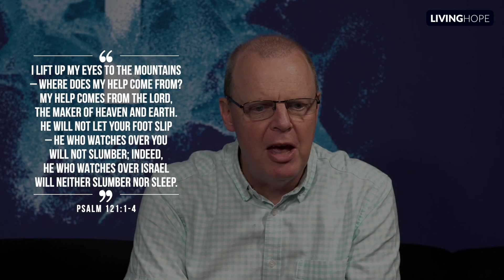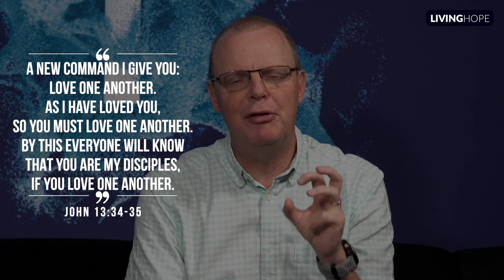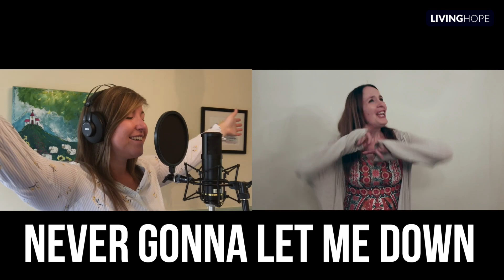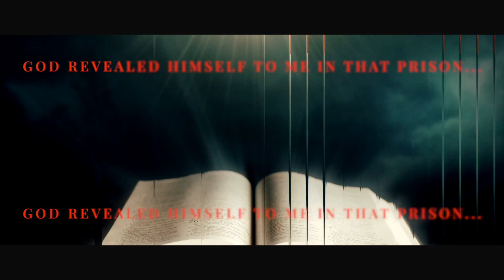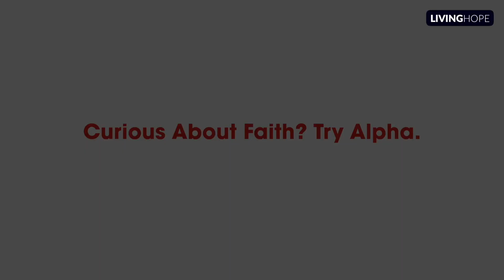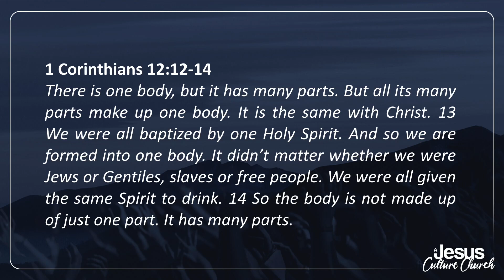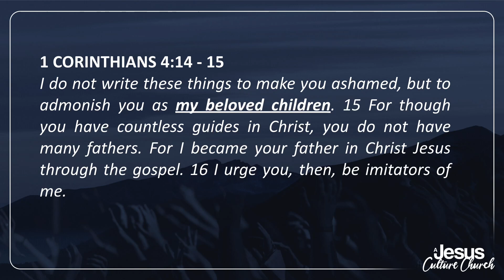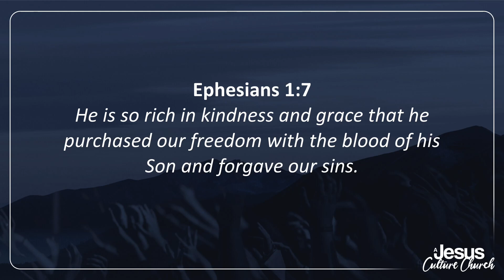Online Service 21 August 2022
Welcome to the Living Hope Online Congregation!

To watch all our latest Online Services including great worship, powerful testimonies and life-giving messages, please like and follow our Online Congregation Facebook